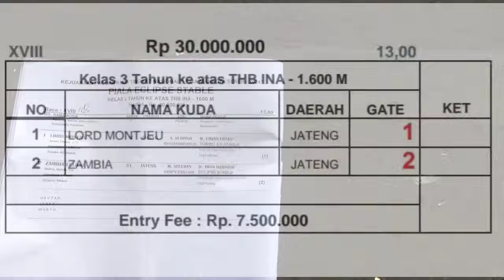LORD MONTJEU Milik TOMBO HATI STABLE JUARA. EVENT PACU KUDA PIALA TIGA MAHKOTA SERI II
Pacu Kuda Piala TIGA MAHKOTA SERI II,  Di Gelanggang Pacuan kuda TEGAL WATON JAWA TENGAH,

Kelas 3TH KEATAS THB INA - 1.600M

1. LORD MONTJEU ( TOMBO HATI STABLE )
2. ZAMBIA ECLIPSE ( ECLIPSE STABLE  )